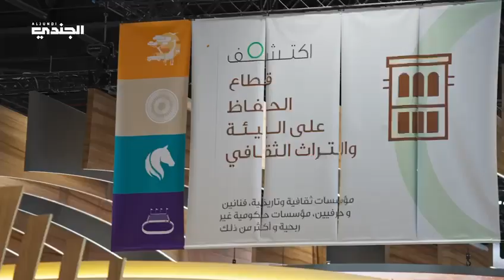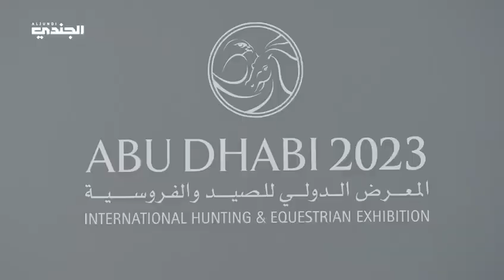سمو الشيخ خالد بن محمد بن زايد آل نهيان، ولي عهد أبوظبي رئيس المجلس التنفيذي لإمارة أبوظبي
يشهد جانباً من فعاليات النسخة العشرين لـ⁧معرض أبوظبي الدولي للصيد والفروسية